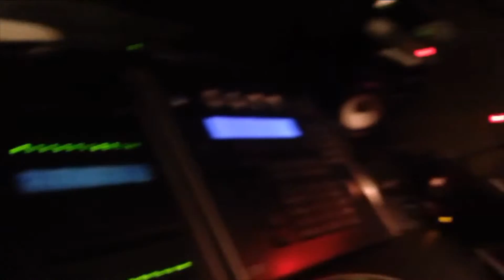Holy Fire On The Beach....Batman!